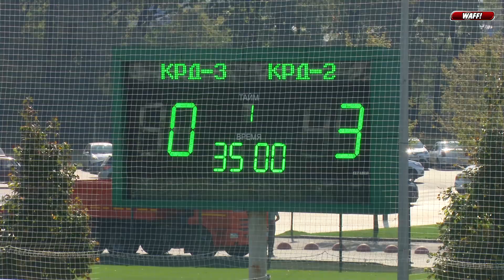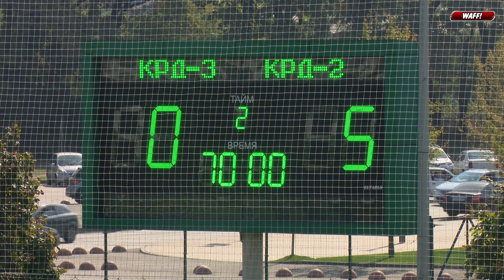Видеообзор матча Академия ФК «Краснодар» (2005, 2 гр.) - Академия ФК «Краснодар» (2006, 2 гр.)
Первенство России (ЮФО/СКФО). 1/2 финала. Академия ФК «Краснодар» (2005, 2 гр.) - Академия ФК «Краснодар» (2006, 2 гр.) - 5:0